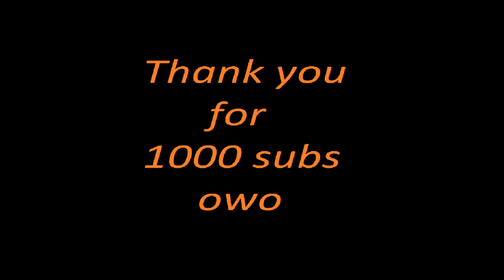1000 subs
was a little rushed on making this .w.